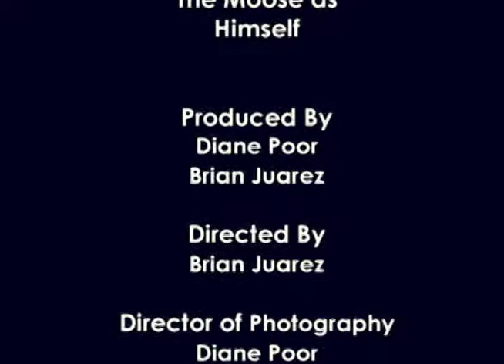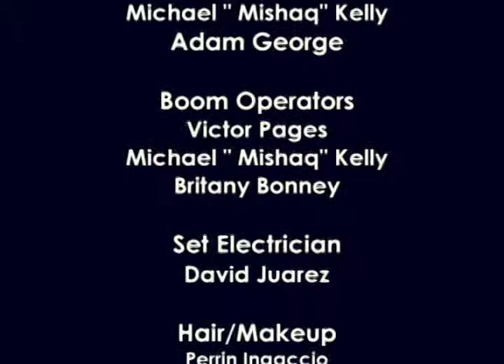Lets Leave Her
Comedy.
Written/Directed, Starring and Edited by Brian D. Juarez